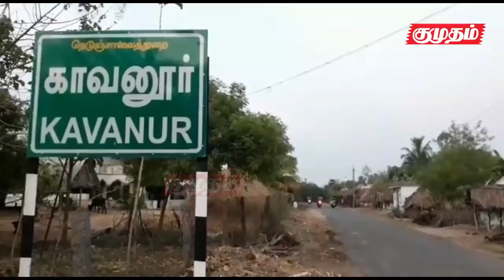விபத்தில் காதலியின் முகம் சிதைந்தது! திருமணம் செய்ய மறுக்கும் ஆசிரியர்!!